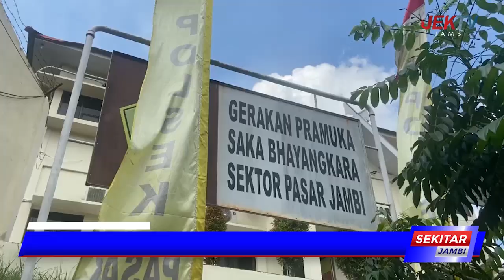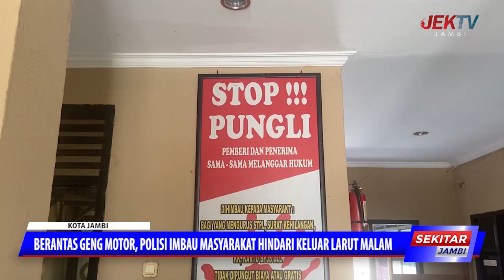BERANTAS GENG MOTOR, POLISI IMBAU MASYARAKAT HINDARI KELUAR LARUT MALAM